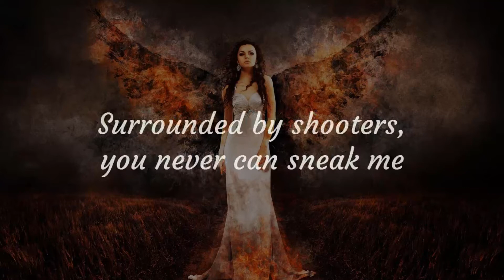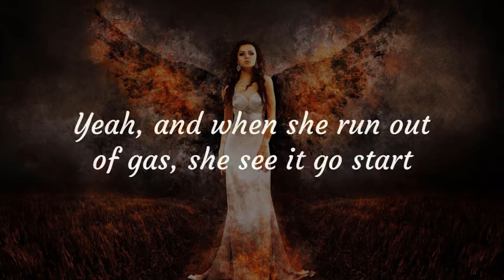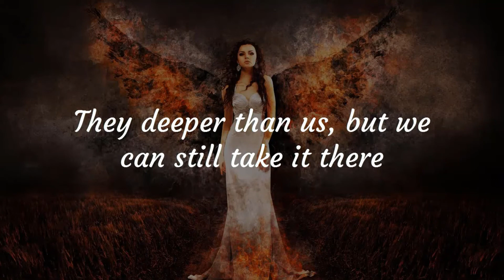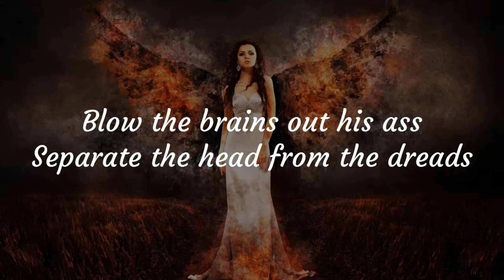SahBabii - Tongue Demon (Lyrics)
Hey Guys!
This video is about lyrics for a beautiful song called " Tongue Demon ", originally by SahBabii.

Product Link:
Female:
1. To My Love Circle Pendant
2. To My Love Heart Pendant
3. To My Soulmate Forever Heart Necklace
4. I Wish Circle Pendant
5. My Mind Still Talks To You Circle Pendant

Male :
1. To My Love Dog Tag Pendant

Lyrics:
[Chorus]
She's a tongue demon
Pill on her tongue, dick on her tongue, ooh, ooh, yeah
Hypnotized by your body, like the way you move, yeah
Her skin smooth, her body smooth like chocolate mousse, yeah

[Post-Chorus]
I'm in her throat like a Popeyes biscuit
Look here bitch, I can suck on them titties
Glock hanging out, you can see the lil' dicky
I mix with yellow, bitch, I'm giving out quickies
That ass fat, she go 'round like a weekly
Surrounded by shooters, you never can sneak me
Marsupial superstar, started a species

[Verse 1]
Fuck around, buy a bazooka and blow up the block
Too many shots, 'bout to blow up the Glock
Nice ice, bitch glow in the dark
Put that pussy on cruise control, baby, don't park
Yeah, and when she run out of gas, she see it go start
She's a semen demon, straight up conjuring
That pussy fat, so astonishing
Told her suck it, suck it with some confidence
I'ma cover them buns like a condiment
When she changing her clothes, give her closet dick
That pussy too wet, am I clogging it?
Told her throw that ass back, girl, you hogging it
Got that pussy breathing like a frog in it

[Verse 2]
She like that way that I ooh
Eat that dick up, that's a Rap Snack
She move her body like a sexy snake
I'ma butter them cakes like a flapjack
She get the dick hard like a popsicle
Babygirl, suck on this popdickle
Redhead bitch, call her Devil Head
That pussy gooey like deviled eggs
Monkey nuts on my shit make the devil scared
They deeper than us, but we can still take it there
I might just take it there, I'm tryna stay level-head
Blow the brains out his ass
Separate the head from the dreads
Separate the body from the legs
Separate the fingers from the hands
Don't get smoked 'bout a bitch 'cause she in a 2.0 stance (Ain't talking cannabis)
Yeah

In this video you will also find SahBabii Tongue Demon lyrics, SahBabii lyrics Tongue Demon, Tongue Demon SahBabii and Tongue Demon SahBabii lyrics. Moreover, you will also listen Tongue Demon lyrics SahBabii, new SahBabii and SahBabii 2020. In addition, you will love to listen english songs 2020 with lyrics new, english songs 2020 with lyrics video, english songs lyrics 2020.